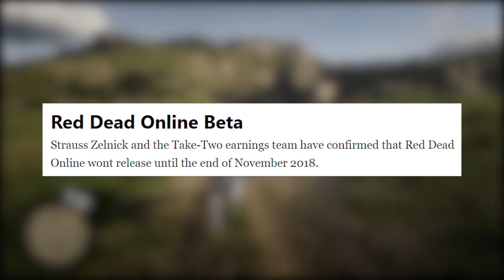Red Dead Online - 18 NEW LEAKS! BREAKING Red Dead Online Beta News & Info (RDR2 Multiplayer Details)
Red Dead Online - 18 New Leaks! In this new Red Dead Online Beta News and Information video I share with you guys 18 new RDR2 Multiplayer leaks that detail a whole bunch of leaked aspects of Red Dead Redemption 2 Online. If any of these 18 new leaks for Red Dead Online Beta were breaking news to you or informative in any way, hopefully I earned your like and please subscribe if you enjoyed this video and are super excited for Red Dead Online! Remember to use RedDeadOnline in the comments to show how excited you actually are!

👉🏻 Red Dead Redemption 2 - BIG RED DEAD ONLINE DETAILS! News & Why RDR2 Multiplayer is in BETA! (RDR2)

☣️  I upload daily gaming videos from RED DEAD REDEMPTION 2 & RDR2 - RDR2 News, RDR2 Information, RDR2 Leaks & Much More!

👋🏻  ADIOS AMIGOS!

©️ Red Dead Online - 18 NEW LEAKS! BREAKING Red Dead Online Beta News & Info (RDR2 Multiplayer Details) Video Uploaded by Hazard